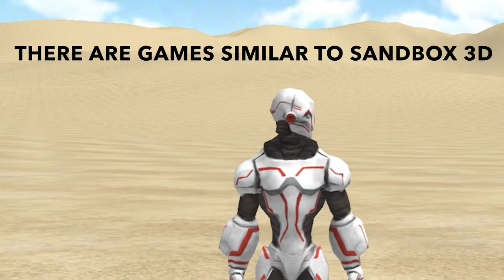GAMES THAT ARE SIMILAR TO SANDBOX 3D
My previous video:

Tags (Ignore please): Similiar JadeTheHumanOne Sandbox3D Random OneYear Cupcakke Montage Sandbox3D dbox3D Players AU NickiMinaj Rice IRice sandbox3D Cult DojaCat StanTwitter Instagram Filter AESTHETIC TW StanTwitter TikTok Sandbox3D Catsbit Slow Parrot SunConure Bird Sandbox3D Fast Faster Catsbit Lore Meme FakeMe Sunny New StanTwitter Meme Uncanny StanTwitter #2021 Video JeffreeStar LipGloss Makeup Sorry Apology VerySorry NickiMinaj CrazyPerson NYC TikTok FrankieGrandie StanTwitter GottaKeepOutAnEyeOutForSeLener BimboDoll MusicVideo Ulsa Twins StanTwitter Megatron NickiMinaj QueenOfRap TikTok StanTwitter101 TheWomanWasTooStunnedToSpeak InLessThanAMonth2021WillHaveBeen21YearsAgo KeepingUpWithTheKardashians Sandbox3D
3 Comments